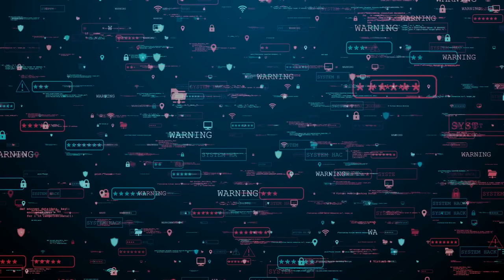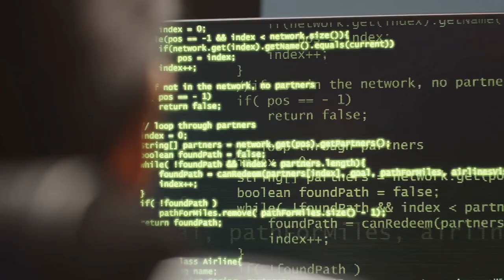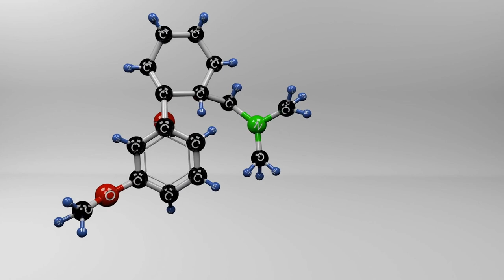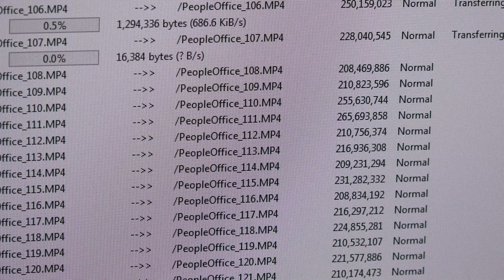Apple's M4 Lineup, NVIDIA's Humanoid Robot 'Figure', & Can AI Bring the Dead Back to Life [TNS #008]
In this episode of Tech News Saturdays, we dive into the latest breakthroughs and developments in the tech world. We explore Realme's GT 7 Pro and its revolutionary 300W charging technology, promising to charge devices faster than ever before. We also cover Apple's upcoming M4 Mac lineup, including the highly anticipated Mac Mini, poised to be Apple's smallest and most powerful desktop yet.

The episode also discusses AMD’s critical ‘Chip Sinkhole’ flaw, revealing potential risks to devices worldwide. We highlight NVIDIA's ambitious 'Figure' humanoid robot, a groundbreaking leap in AI-driven robotics. Plus, we discuss SanDisk’s record-breaking storage solutions, including the world's first 16TB external SSD and an 8TB SD card, setting new standards in data storage.

On the cutting edge of quantum computing, we examine AI's potential ‘Sputnik Moment’ and its implications for the future. Additionally, we tackle the ethical implications of AI technology potentially bringing the dead back to life.

Join us as we unpack these exciting advancements and consider their implications for the future of technology. If you enjoyed this episode, don’t forget to hit that like button, check out the community, share with someone you know, smash that subscribe button, and ring the notification bell so you never miss out on the latest tech news! Until next time, stay curious and keep exploring this vast world of Tech Tomorrow!

LINKS:🔗